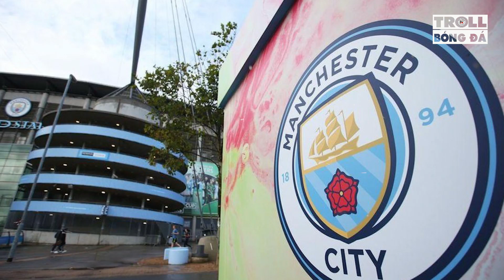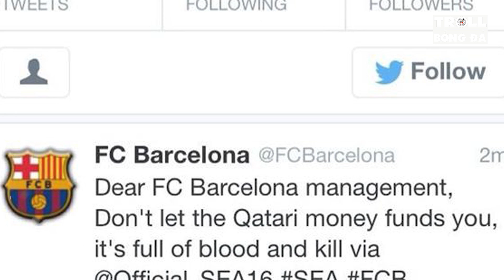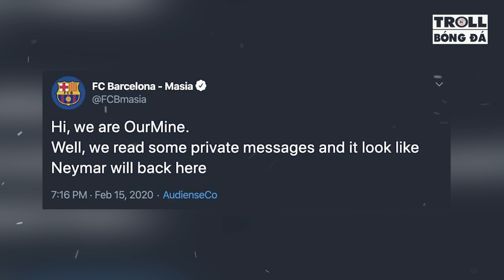Bản Tin Troll Bóng Đá 17/2: Ngôi sao châu Á gánh cả Tottenham trên vai